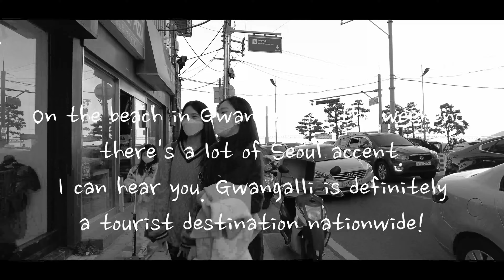[4K SEOUL] 광안리 해변 워킹투어